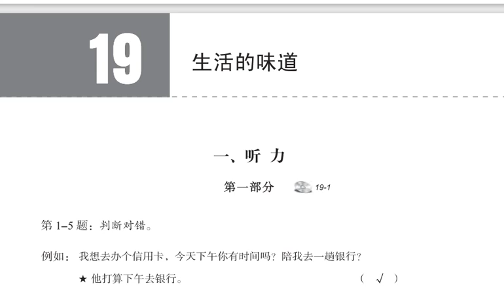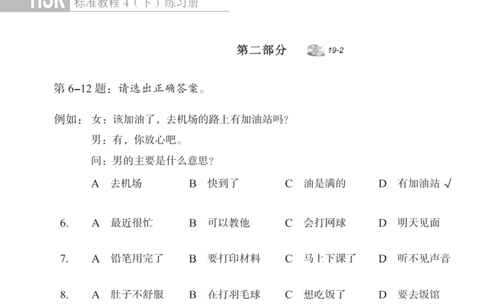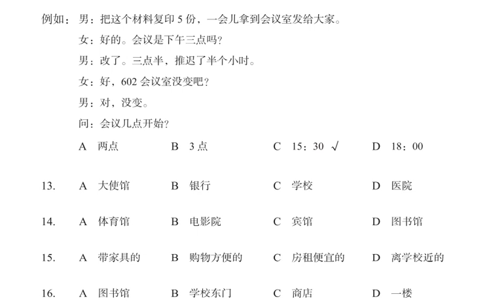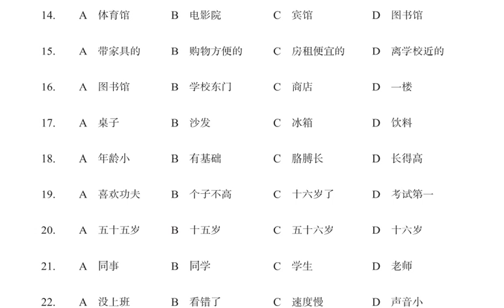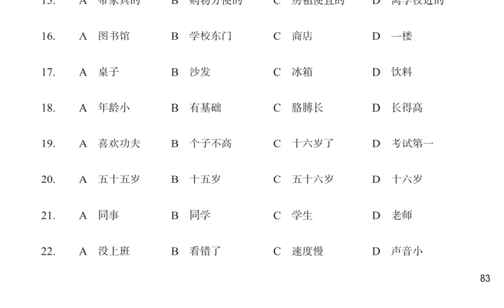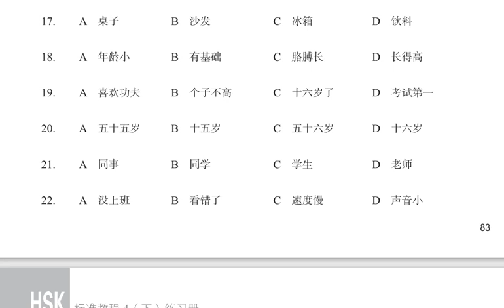HSK4下/workbook/lesson19生活的味道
HSK4下/练习册/第十九课/听力带拼音字幕